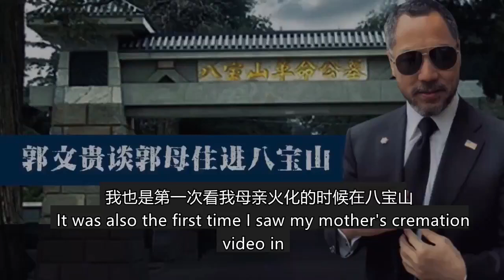郭文贵母亲在八宝山火化 给的常委待遇+军方最高待遇 长安街封街 习近平 彭丽媛 李克强送花圈 郭是反共英雄还是中共的海外英雄？请问海外所有反共人士谁有过这待遇？